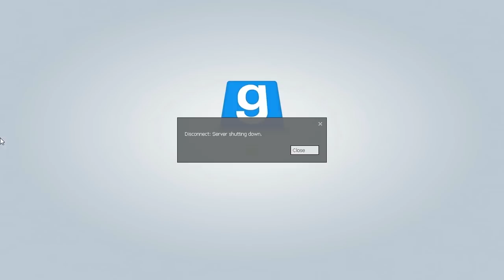"SEMOGA INI YOUTUBE FRIENDLY YAH" - GMOD Indonesia Koplak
So everybody including your friends, family, or even your pet can watch it. That's help me alot. :)

• Wimar
• Kix
• Andrew
• Faiz
• Phan Thad

Other BGM :
• and another source

Like Fanspage Madelta Channel!!!